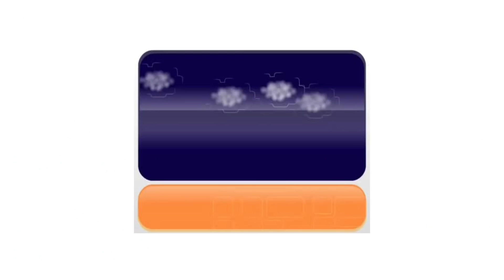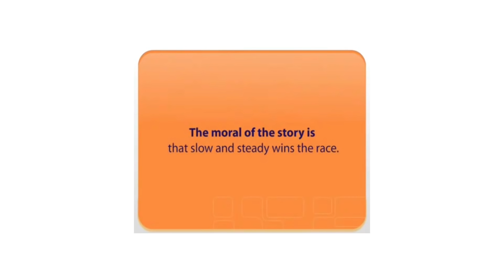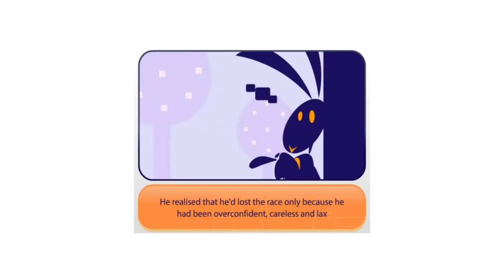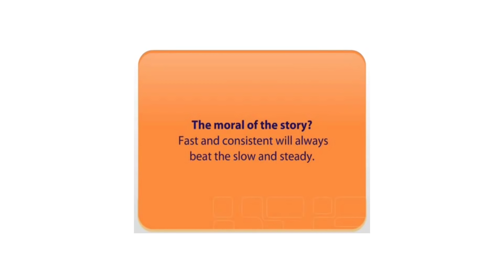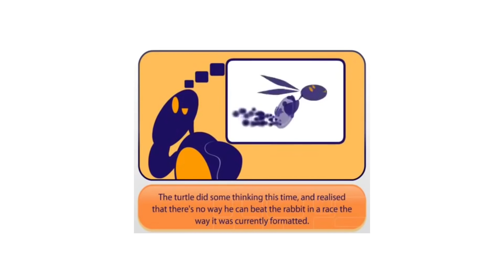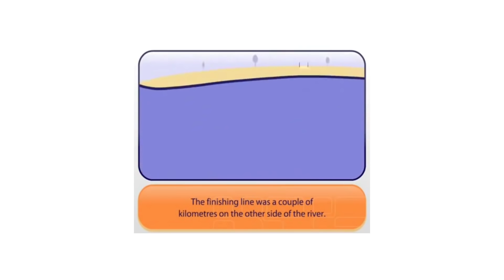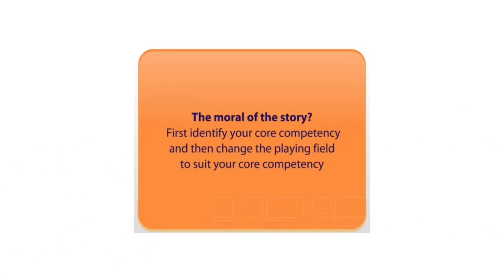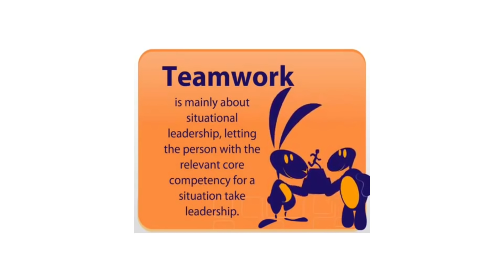What are the 3 ingredients to become an Innovator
The three main ingredients that are essential for an innovator and an entrepreneur are the 3M, which denotes the mind, money and
motivation. Moreover, innovative attitude is also more important today, as every day the rule of the game keeps changing, and the
ability to adapt to it will keep people in the race. It is the duty of every individual to identify the inherent potential in them and look for what the world needs to innovate. Further, innovation should happen identifying that what is relevant by time, space and need.